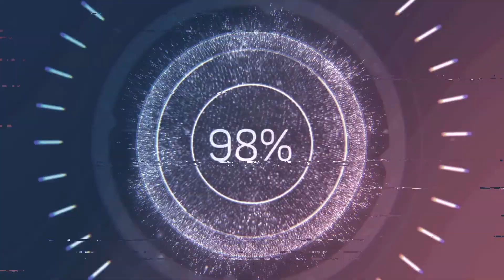♡♡ mousse au nutella avec seulement 2 ingrédients 😮 INCROYABLE !! ♡♡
recette de la mousse au nutella

ingrédients :
240 ml de crème liquide
160 g de nutella

entre 3 et 4 h au frigo !!

bon appétit

partager et liker ma vidéo